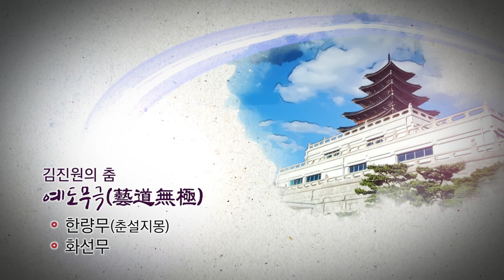김진원의 춤 예도무극(藝道無極)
이번 공연은 김진원의 "예도무극(藝道無極)" 한국무용을 선보입니다.
한국춤의 원형 그대로의 연구와 창작활동을 통해 예술성을 높이는데 기여하는 단체 '춤추는 사람들'입니다.
본 무대는 '한량무(춘설지몽)'과 '화선무' 작품을 감상하겠습니다.